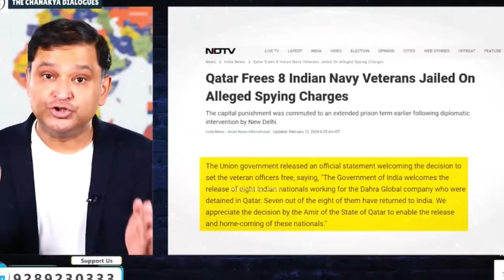COMEDY INTERVIEW DR. FIZA KHAN BY HK HR BUNTY | INDIA VS PAKISTAN